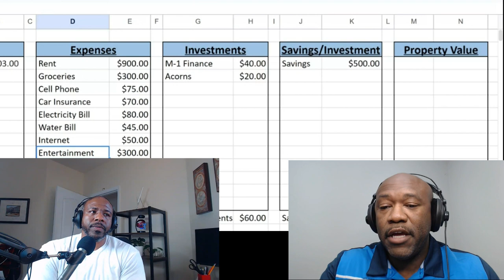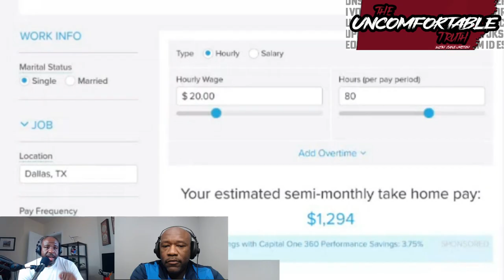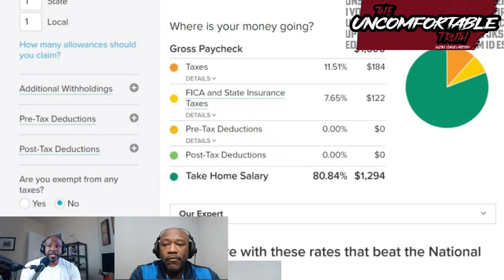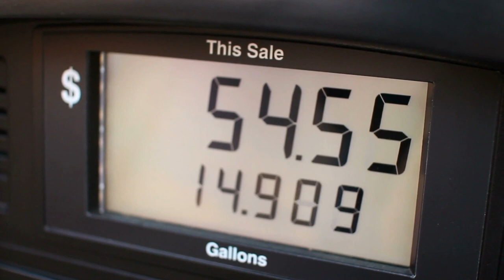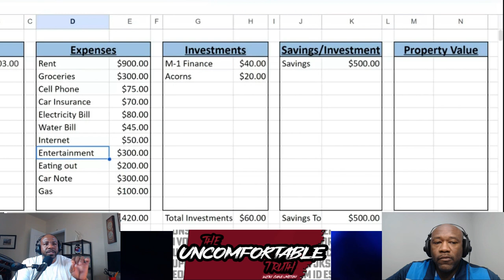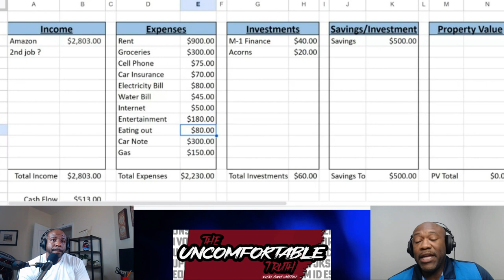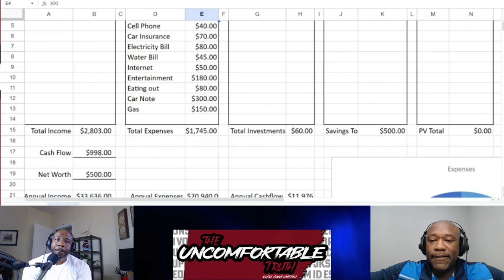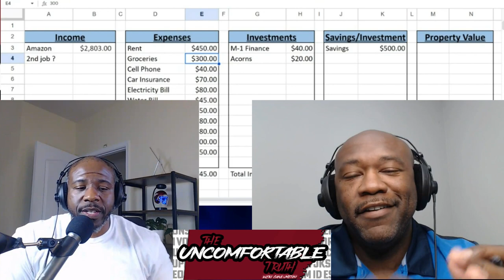Monthly budget with a low income for beginners 💵💲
Creating a budget for your finances is an essential step towards financial stability and success. It involves meticulously examining your income, expenses, and investments to ensure that your financial goals are met. To begin, assess your income sources, such as salary, dividends, or rental income. Next, list your regular expenses, including bills, groceries, and loan repayments. Deduct these expenses from your income to determine your disposable income. It is crucial to allocate a portion of this disposable income towards investments, such as stocks or real estate, to grow your wealth over time. Once your investments and expenses are accounted for, it's prudent to set aside an emergency fund for unexpected costs. To obtain extra cash flow, you can explore various strategies, such as reducing unnecessary expenses, increasing your income through side hustles or freelancing, or monetizing your skills and assets. By diligently managing your budget and seeking additional cash flow, you can achieve financial resilience and work towards your long-term financial goals.

A budget spreadsheet can be a powerful tool for managing your finances. By using a spreadsheet, you can easily keep track of your income, expenses, investments, and potential cash flow. The spreadsheet can help you identify areas where you can cut back on spending or increase your income, and can help you plan for future expenses or investments. You can use this spreadsheet to create different scenarios based on changes in income or expenses, allowing you to make informed decisions about your financial situation. With this budget spreadsheet, you can stay organized and in control of your finances, ensuring that you have a clear picture of your financial situation at all times.

Start Investing:
M-1 Finance

Good Credit Cards:
Chase Freedom Unlimited® or Chase Freedom Flex℠ credit card.